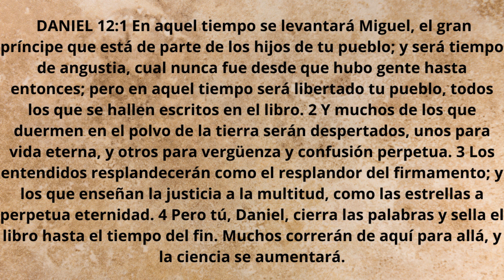DANIEL 12 - TIEMPO DEL FIN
DANIEL 12 1  En aquel tiempo se levantará Miguel, el gran príncipe que está de parte de los hijos de tu pueblo; y será tiempo de angustia, cual nunca fue desde que hubo gente hasta entonces; pero en aquel tiempo será libertado tu pueblo, todos los que se hallen escritos en el libro. 2 Y muchos de los que duermen en el polvo de la tierra serán despertados, unos para vida eterna, y otros para vergüenza y confusión perpetua. 3 Los entendidos resplandecerán como el resplandor del firmamento; y los que enseñan la justicia a la multitud, como las estrellas a perpetua eternidad. 4 Pero tú, Daniel, cierra las palabras y sella el libro hasta el tiempo del fin. Muchos correrán de aquí para allá, y la ciencia se aumentará.